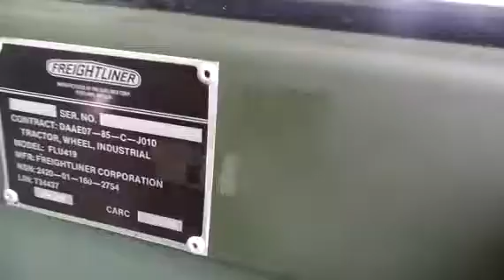1989 UNIMOG 419 For Sale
Title: 1989 UNIMOG 419 For Sale